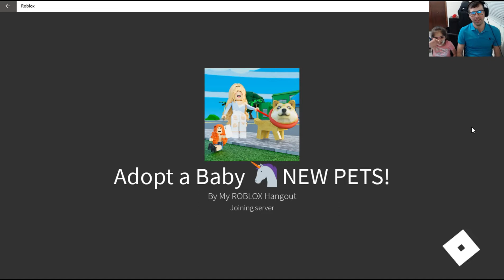Playing Adopt a Baby in Roblox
We played this nice game in Roblox. Sorry for the glitches guys.